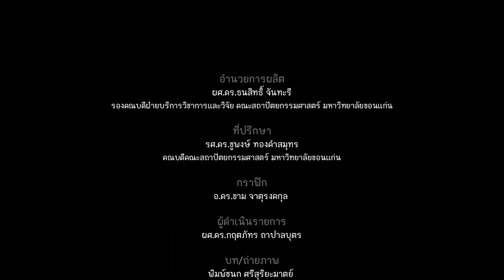Research Week. EP.3 ผศ.นิธิวดี ทองป้อง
AR.KKU Research Week EP.3 โครงการ การศึกษาและออกแบบภูมิทัศน์เพื่อพัฒนาพื้นที่อย่างยั่งยืนและเพิ่มมูลค่าผลิตภัณฑ์กล้วยน้ำว้า โดย ผศ.นิธิวดี ทองป้อง